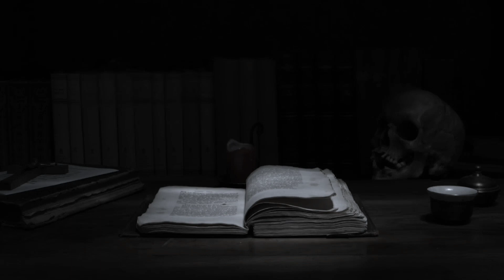BIKIN BULU KUDUK MERINDING ! HANTU SUMIATI YANG MENUNTUT BALAS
Setiap daerah di Indonesia pasti memiliki cerita mistis yang dijadikan urban legend bagi masyarakatnya.
Salah satu urban legend yang akan dibahas malam ini adalah kisah hantu Sumiati yang dikabarkan masih bergentayangan hingga saat ini...

Penasaran dengan kisah lengkapnya ?

Tonton episode malam ini sampai habis ya guys ?

Buat sahabat roompod yang mau mengirimkan pengalaman mistisnya bisa langsung kirim ke email kita :